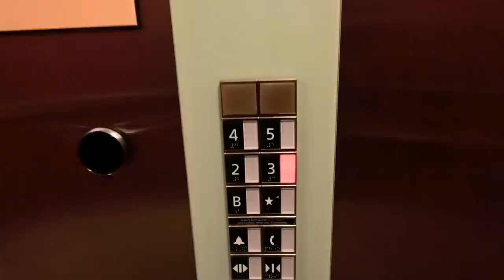50K KEYBOARD GIVEAWAY!! ...well, more like 70k.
This is the keyboard I gave away

We currently sit at 70K subscribers, but this giveaway is for 50K. Or forget about the giveaway and just watch the video to see the cutest darn puppies EVER!

00:00 - Intro
00:15 - NOT sponsored
00:57 - The Vlog Series
01:28 - Work talk (software engineering)
03:17 - Molly & I went to Pennsylvania!
03:42 - Room tour (lol)
04:16 - Puppy backstory
04:59 - PUPPIES!! & Toller history
08:00 - I got axes!
08:31 - The Giveaway

I share and document my experiences on topics including computer science, software engineering, and iOS development. I'm a full-time Software Engineer and a part-time YouTuber & iOS developer. My hobbies outside of what's been mentioned include surfing, snowboarding, hunting, fishing, and playing video games.

SOCIAL MEDIA

DESK SETUP & VIDEO GEAR